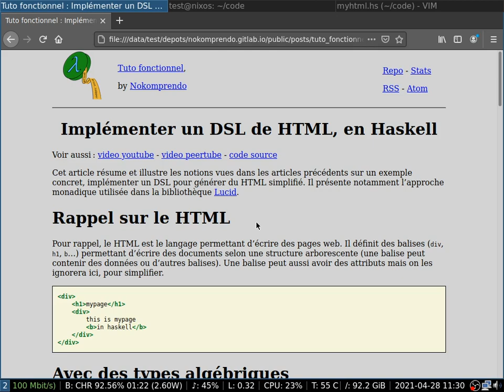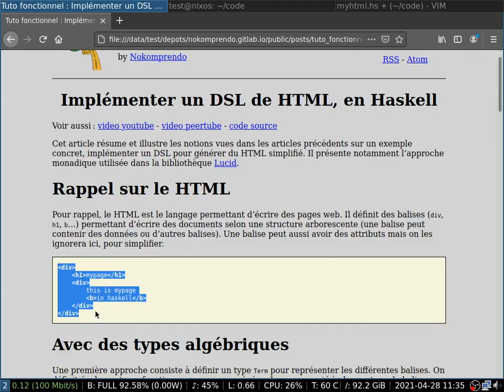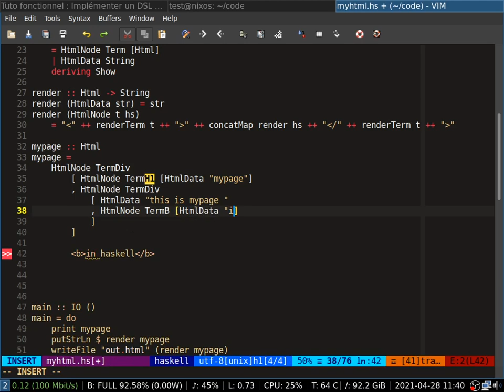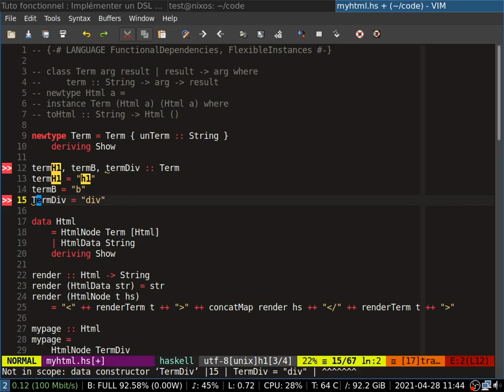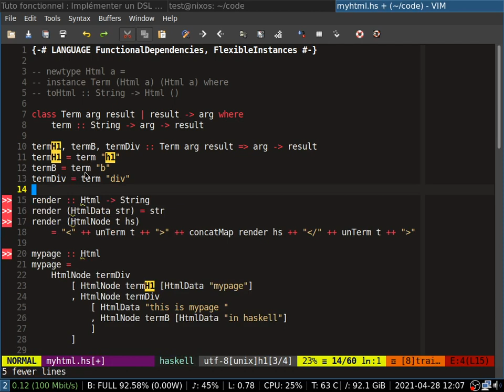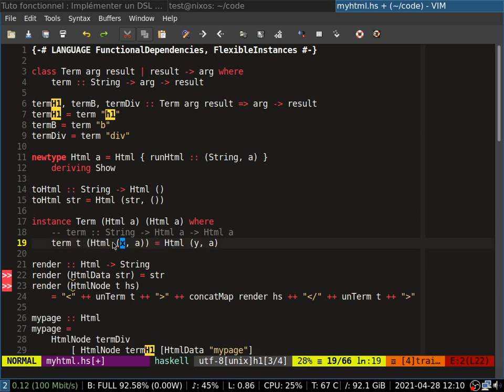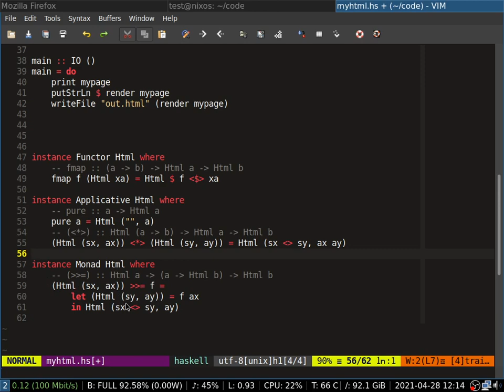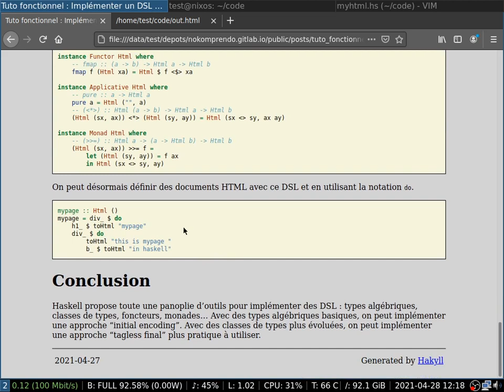Implémenter un DSL de HTML, en Haskell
Cet article résume et illustre les notions vues dans les articles précédents sur un exemple concret, implémenter un DSL pour générer du HTML simplifié. Il présente notamment l’approche monadique utilisée dans la bibliothèque Lucid.